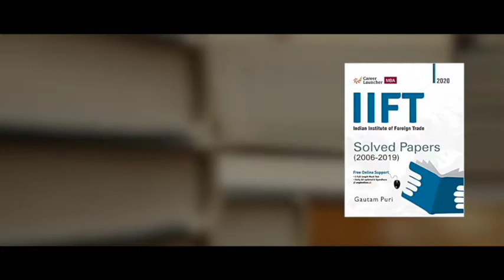Pabitra Sir Classes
Pabitra Sir’s classes offer personal guidance for CAT, XAT, GMAT, GRE, CMAT, MAT exams as well as for Bank, SSC, Railways, LIC, GIC, FCI exams.
At Pabitra Sir’s classes, we ensure that students are able to attain complete understanding of basic concepts – an approach that has helped us achieve a huge success rate in the past years. Best quality study materials by Arun Sharma, Sarvesh Verma and Gautam Puri are followed by us. Classes occur in flexible shifts for the convenience of working students.
Today we are proud to say that our students have been selected at IIMs, IITs, XLRI, SPJIMR, ISB Hyderabad, SMU Singapore, Luiss Business School and several other reputed b schools. An impressive number of students have also cleared Bank PO, Bank Clerk, LIC officer, SSC CGL, FCI, Railways exams.

Offline Classroom: Kestopur, Kolkata
Online mode: Google Meet.